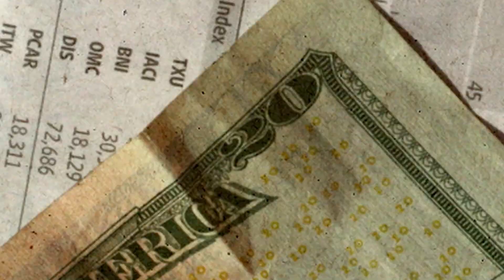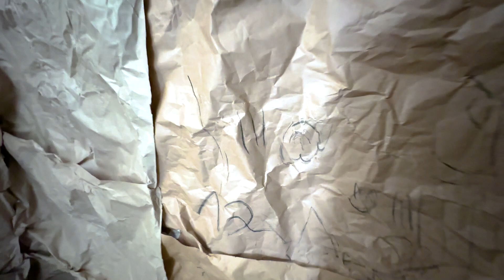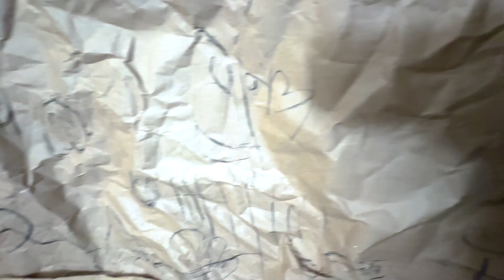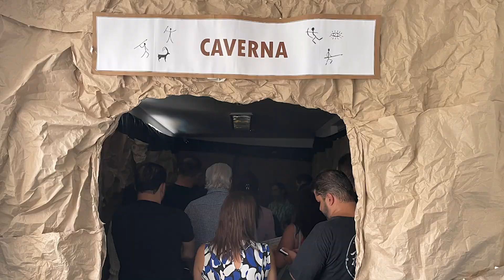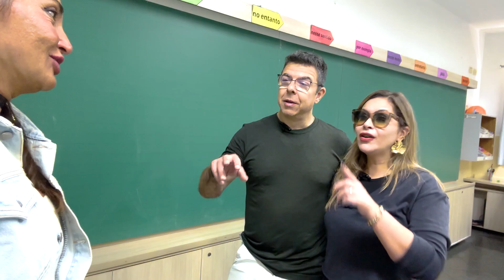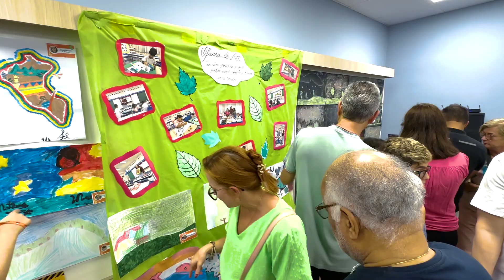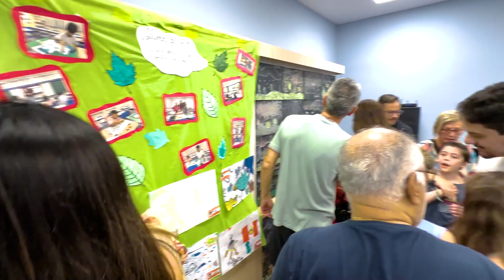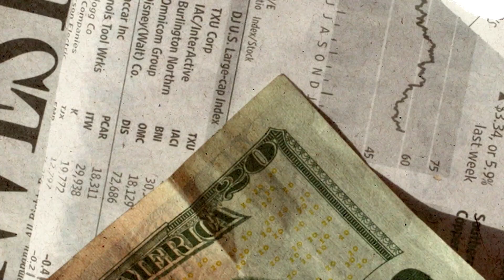PROJETOS JEAN PIAGET - TUDO DE BOM -09-08-2024